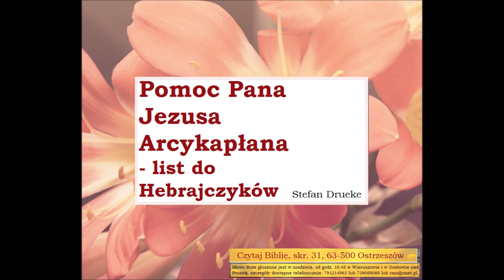Czego uczy mnie Biblia w Liście do Hebrajczyków Pomoc Pana Jezusa jako Arcykapłana Drueke Stefan A0